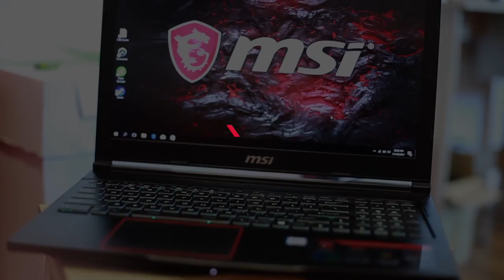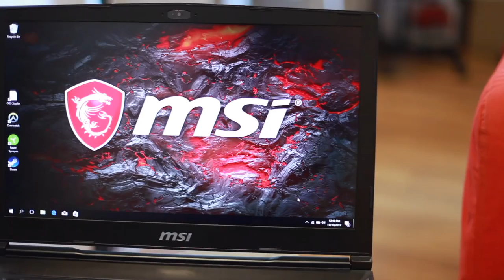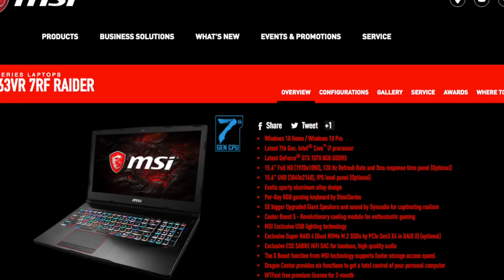Ulasan: MSI GE63 VR Raider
Pada tahun ini, MSI telah melancarkan siri baru RAIDER dalam penawaran laptop gaming mereka. Kami berkesempatan untuk menggunakan MSI GE63 VR Raider, yang mana turut mampu menjalankan kandungan realiti-maya.

Dari penggunaan kami, laptop dengan spesifikasi tinggi ini dapat menjalankan pelbagai permainan dengan lancar, malah ditambah lagi dengan paparan 120Hz memberikan pengalaman yang berbeza dengan laptop gaming yang lain.

Untuk masa terhad Laptop Gaming ini ditawarkan pada harga RM 7,199 sempena promosi akhir tahun yang turut menyertakan headphone MSI percuma.